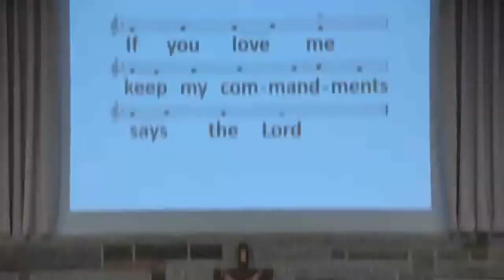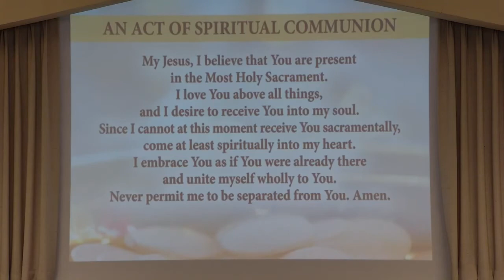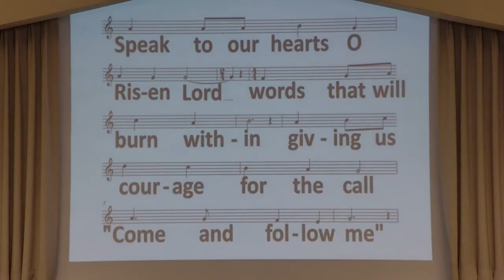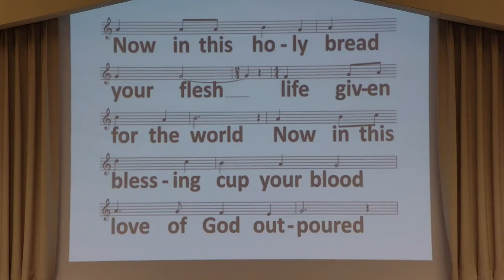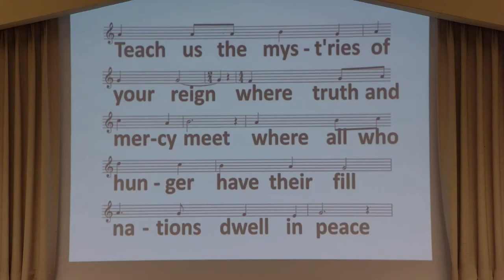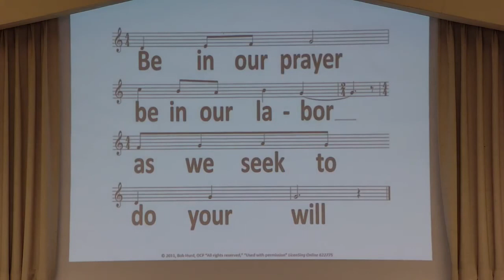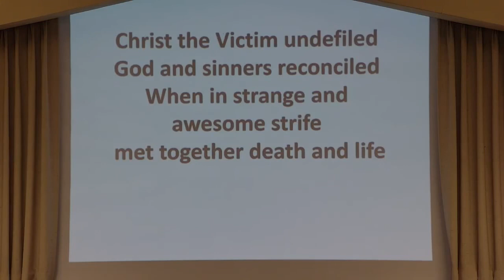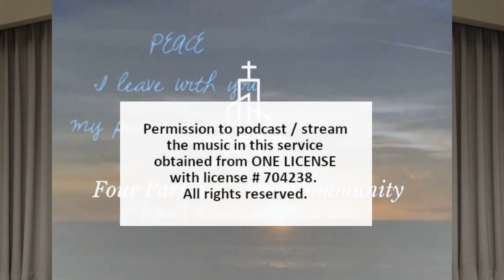Sixth Sunday of Easter Mass at the Church of St. Michael 2022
Sixth Sunday of Easter Mass held at St. Michael's Church on May 21st, 2022. Father Oswaldo Roche presiding.